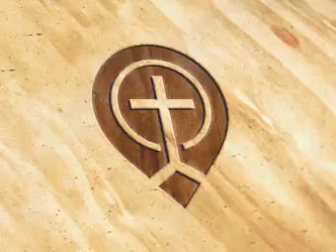Tophet - The Beating of Drums - Part 1 by Robert Wurtz -